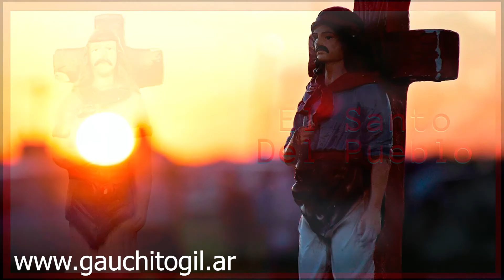🚩 La Piedra Urbana Cumbia Argentina 🚩 Canciones al Gauchito Gil 🚩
Letra: El Gauchito Gil - Piedra Urbana
Caminando por mi barrio
no me importa nada
que pelen los fierros que
me tiren balas , son mis
adversarios yo no tengo miedo
porque el que me cuida lo llevo tatuado
El cuida mi espalda , camina conmigo
si se pone feo le rezo y le pido
cuando llego a casa le prendo una vela
le pongo un cigarro y un vaso de vino

Mi gauchito gil me cuida y me guia
no me discrimina porque ando ganando
camino en las noches camino de dia
y mis adversarios me andan buscando
el vela por mí , el cuida mi vida y
mis adversarios me andan buscando
Para acabar mi vida , ahh
Para acabar mi vida .